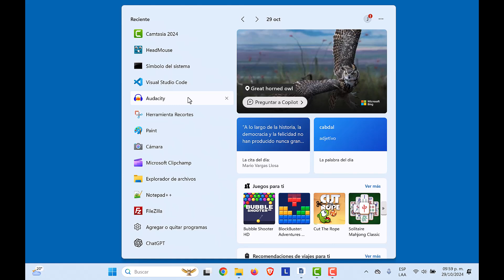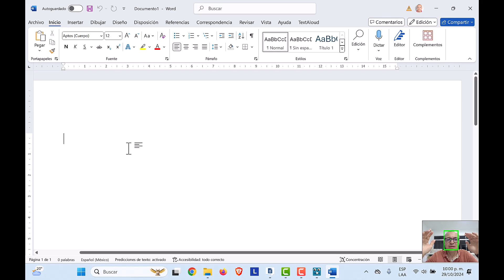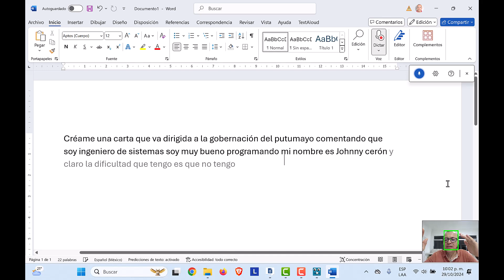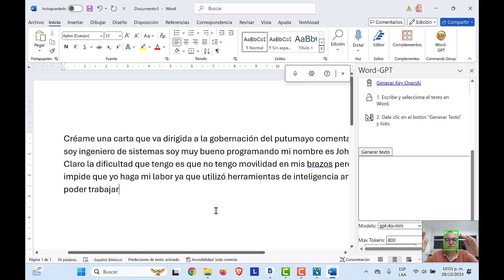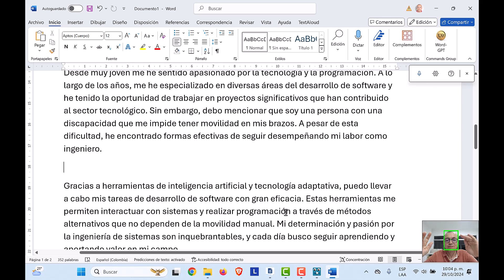¡Controla tu PC con solo mover la cabeza!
Video donde demuestro cómo con solo mover la cabeza, ojos y boca poder manipular un computador.

Links.

2. Word-GPT como instalarlo

Att:
PhD Jhoni Cerón.